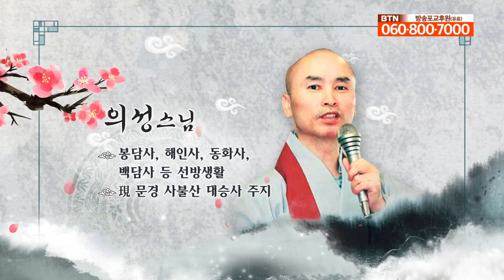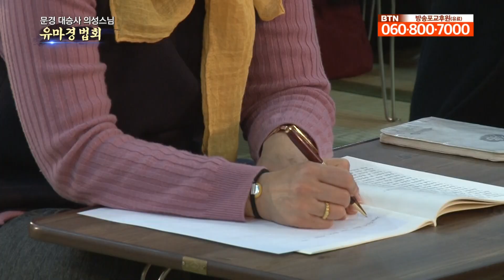부처님 가르침을 통해 명품 불자가 되자 [의성스님의 유마경법회-1회]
문경대승사 의성스님의 유마경법회